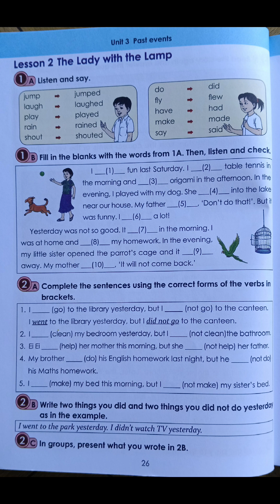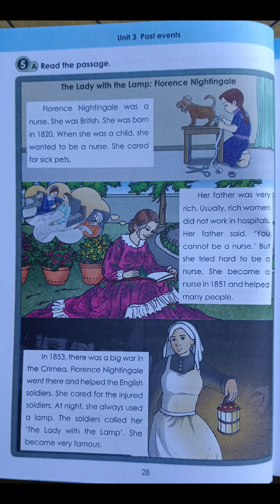Grade 5 Unit 3 Past events ( Lesson 2 The Lady with the lamp) Listening Script